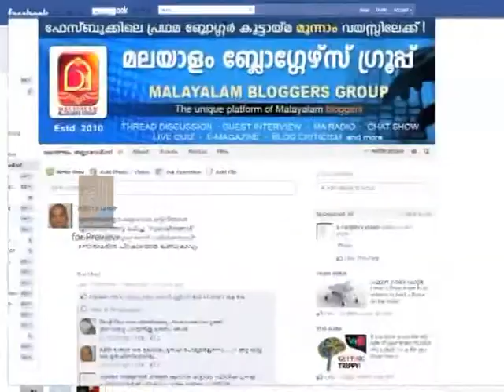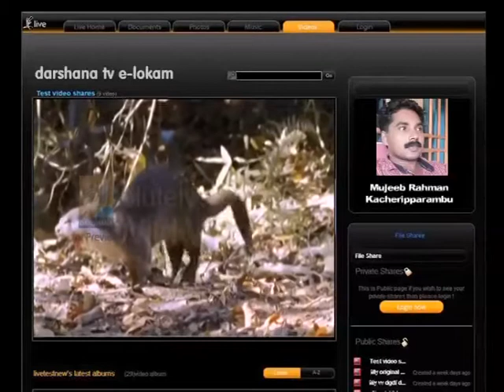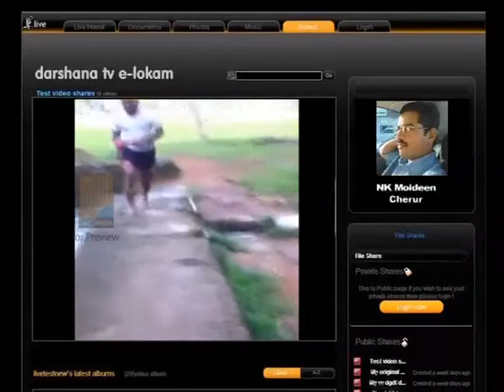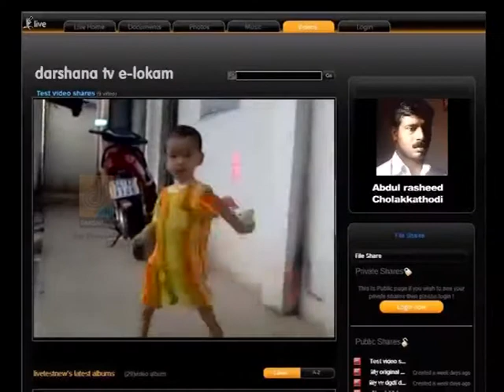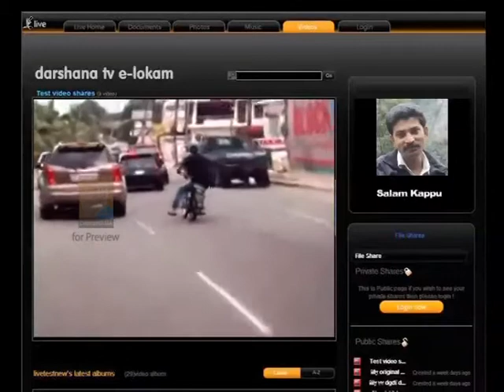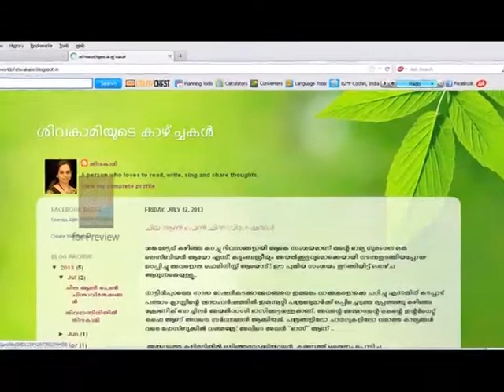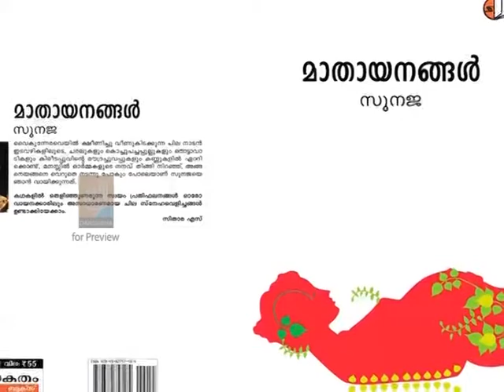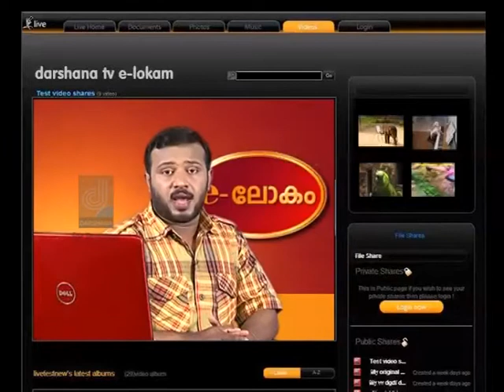ELOKAM EPI 43